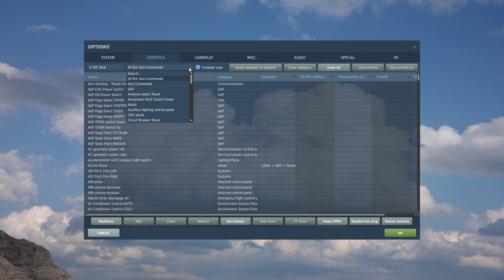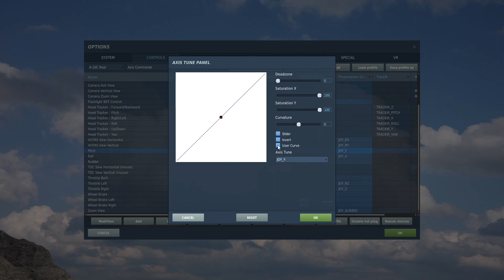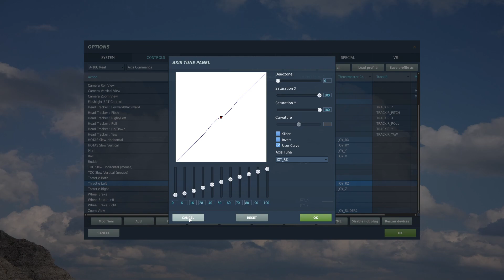SidewinderPrt6D1 AxisTune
The first part of this video is where I show how I tuned only the center part of the Axis for Pitch, Roll, and L/R Throttle. Then I attempt AA refueling, only I was messing with my DCS and headset settings, and managed to NOT record the sounds inside the cockpit!! And I made a valiant attempt at refueling, but no prolonged refueling yet!